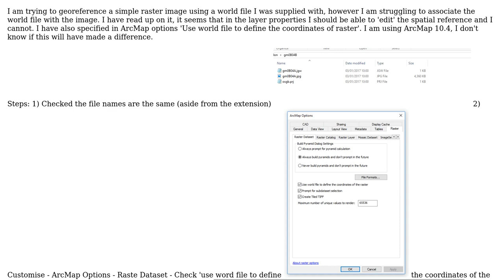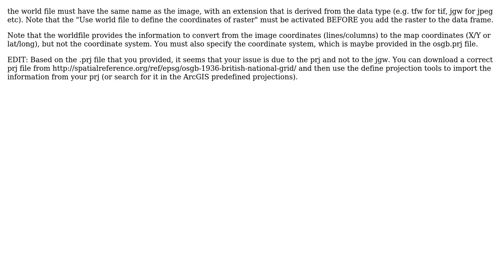GIS: Using World Files to Reference Raster Datasets in ArcMap (2 Solutions!!)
GIS: Using World Files to Reference Raster Datasets in ArcMap

With thanks & praise to God, and with thanks to the many people who have made this project possible! | Content (except music & images) licensed under CC BY-SA | Music | Images & others | With thanks to user radouxju user mkennedy user AJIKenyon and the Stack Exchange Network Trademarks are property of their respective owners. You are responsible for your own actions.